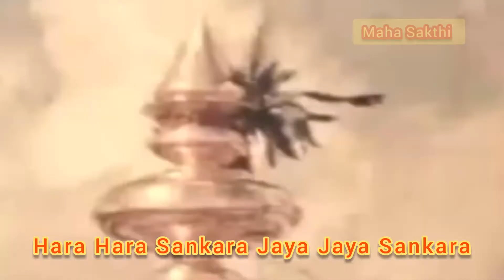Sri Sri Maha Periyava's rare videos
Living God